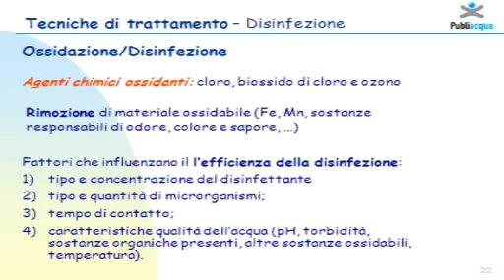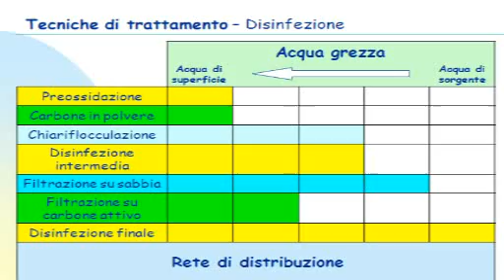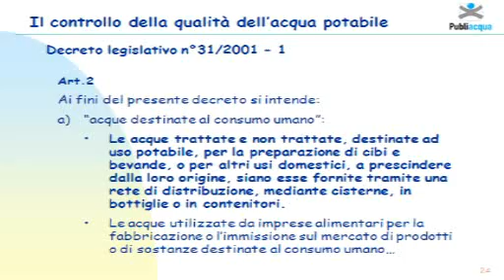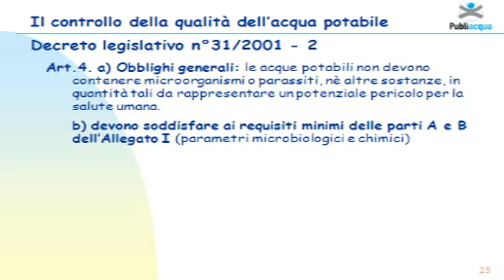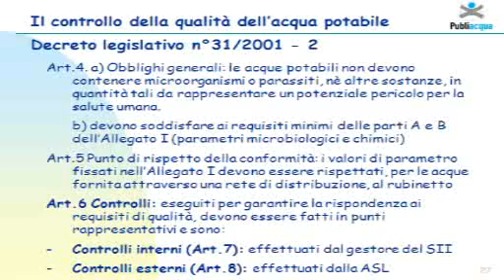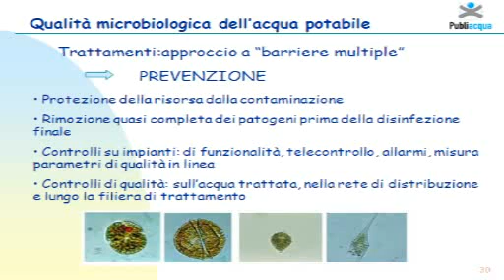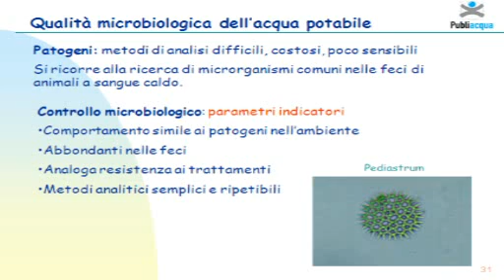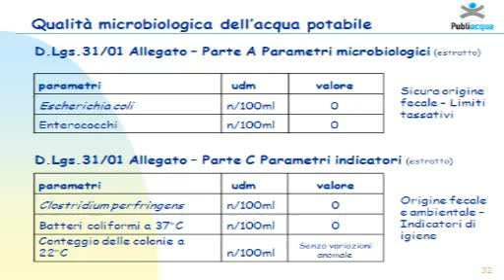Daniela Santianni - Controllo e qualità dell'acqua - terza parte -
"Acqua: una risorsa da conoscere, un bene da preservare"
28 febbraio 2011 - Pistoia
Istituto per l'Agricoltura "B. De Franceschi"
Fondazione Banche di Pistoia e Vignole per la Cultura e lo Sport